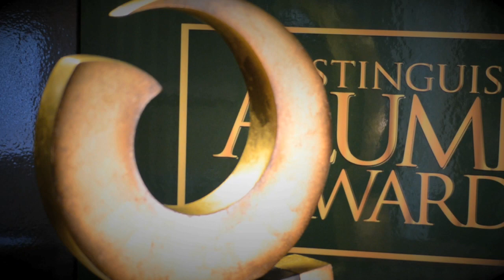Loren Crabtree Receives Charles A. Lory Public Service Award from CSU Alumni Association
Each year the Colorado State University's Alumni Association recognizes distinguished alumni and friends who have brought honor to CSU, their communities, and the world at the Distinguished Alumni Awards. In 2014, Loren Crabtree was honored with the Charles A. Lory Public Service Award.

Teaching, in and outside of the classroom, has always been Loren Crabtree’s passion. He has taught a total of 23 discrete history, honors, and international education courses at the undergraduate and graduate levels, most of them dealing with Chinese history and U.S.-China relations. His publications often grew out of and amplified his teaching endeavors. Beyond the campus, he has delivered short courses for the National Endowment for the Humanities, the National Faculty, and other organizations. Most notably, he led a team that secured multi-year NEH grants for training 70 high-school teachers from Colorado and Wisconsin to incorporate Chinese and Indian history into their courses. He served as a faculty member and executive dean on four Semester at Sea voyages, and implemented the C. Y. Tung Program on Sino-American Relations.

Crabtree received his training at the University of Minnesota in history and Asian studies. Crabtree has taught and served as an administrator at five institutions during a career spanning nearly 50 years. The bulk of his career—34 years— was spent at CSU, where he taught in the history department, was dean of the College of Liberal Arts, and ultimately provost/academic vice president. He then served as chancellor of the University of Tennessee and Distinguished Professor of History, and most recently was interim president of the Institute for Shipboard Education with Semester at Sea.

As a CSU administrator, Crabtree instituted programs to internationalize the university, initiated planning that eventually culminated in CSU’s marvelous University Center for the Arts, led general education reforms, and championed interdisciplinary research and teaching. At the University of Tennessee, Crabtree implemented a 10-year program to internationalize the university and prepare students to be “ready for the world.” He served on the Executive Committee of UT-Battelle, the corporation managing Oak Ridge National Laboratory, the nation’s premier federal research laboratory. At the national level, he served on APLU commissions seeking to develop comprehensive internationalization and ensure institutional accountability. Most recently, he helped to found Arizona State University’s new campus in Lake Havasu City.

Crabtree is grateful to his family, his wife, Monica, and his three children, Christopher, Kathryn and Paul, and to his many colleagues and mentors for their generous support over the years.